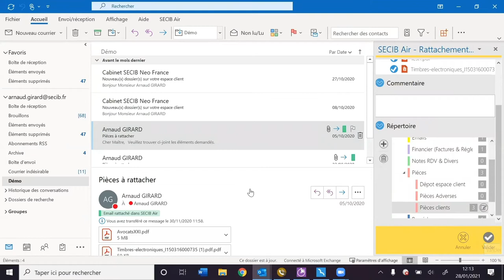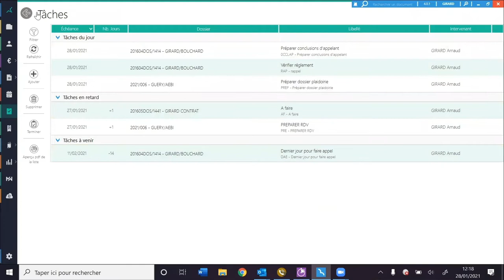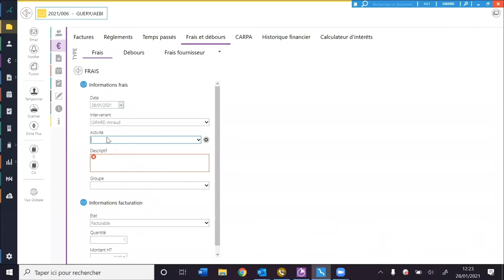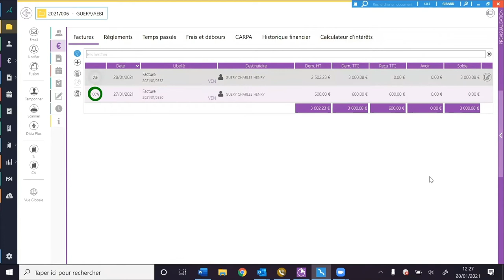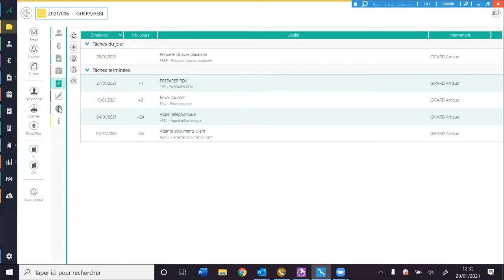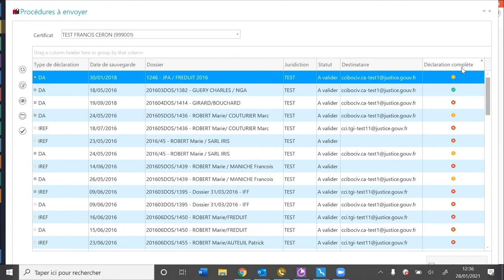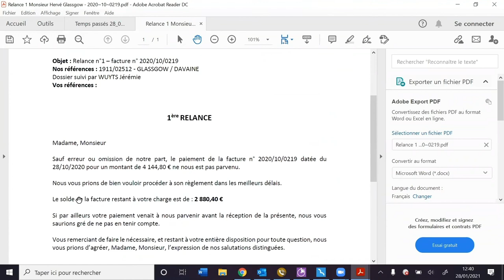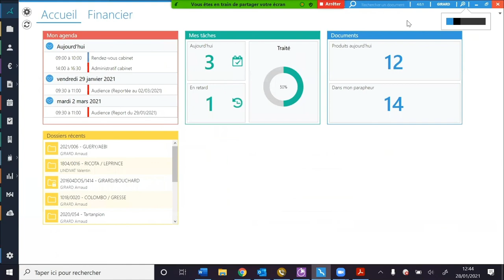SECIB Air - Découvrez notre solution adaptée à la gestion d'un dossier de divorce